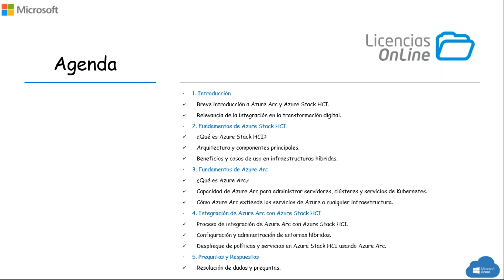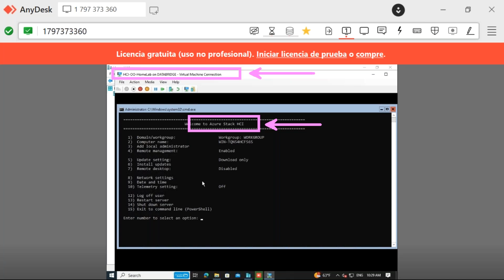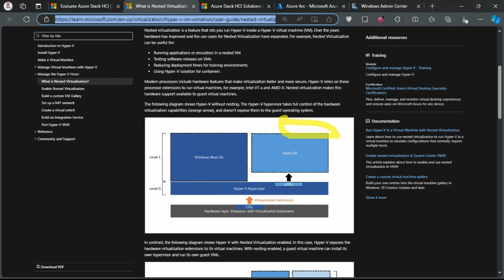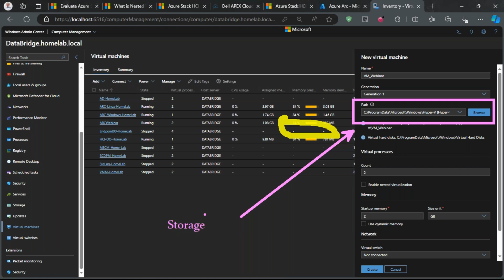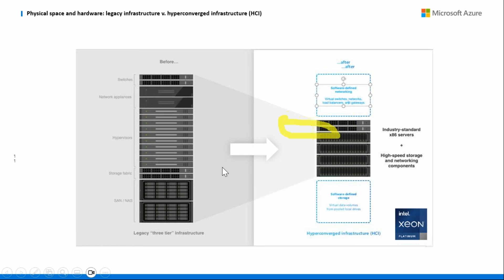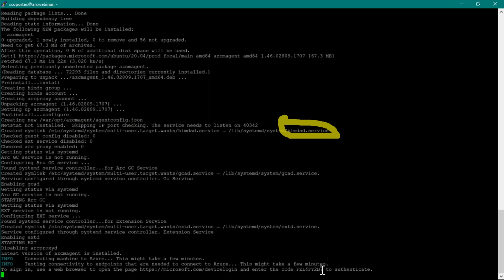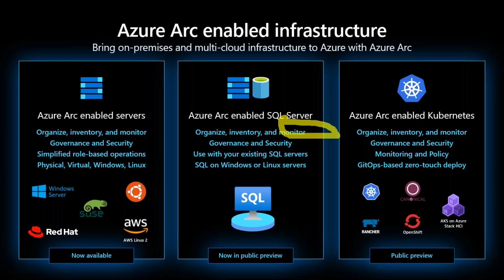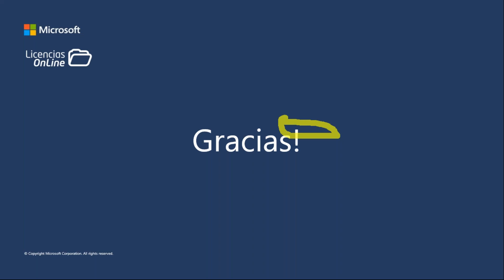¿Estás listo para llevar tu infraestructura híbrida a nuevas alturas?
Te mostraremos cómo Azure Arc y Azure Stack HCI están revolucionando la administración y la modernización de entornos híbridos.
Aprende de los expertos cómo integrar y gestionar recursos locales
y en la nube de manera unificada y segura.